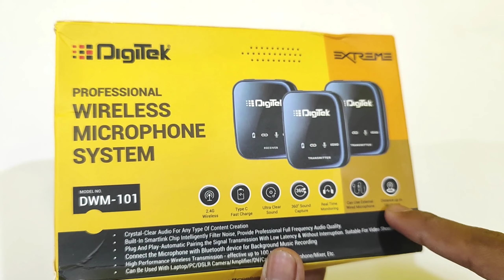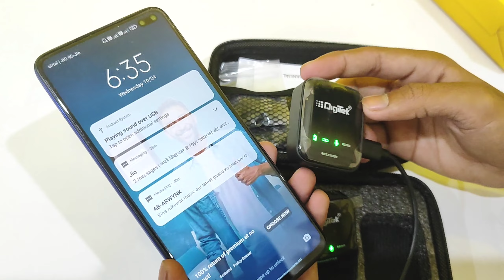Digitek dwm-101 microphone unboxing | Digitek mic unboxing | Digitek wireless mic unboxing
Mic Buy link_

Video topic_
Digitek dwm-101 microphone unboxing,
Digitek mic unboxing,
Digitek wireless mic unboxing,
Digitek mic unboxing review,
Digitek wireless mic review,
Digitek wireless mic unboxing review,
Best wireless mic,
Best wireless mic digitek,
Best budget wireless mic,
Best budget wireless microphone,
Wireless microphone,
Best budget wireless mic for YouTube,
Best budget wireless mic for video,
Budget wireless microphone,
Budget wireless microphone for video,